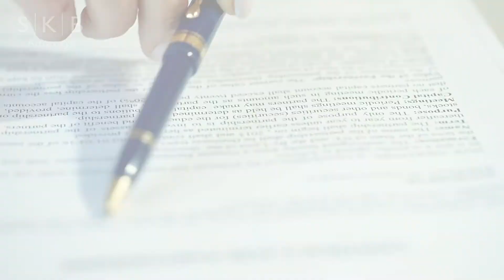SKB Attorneys Making an Offer on a Home Kelly Barden